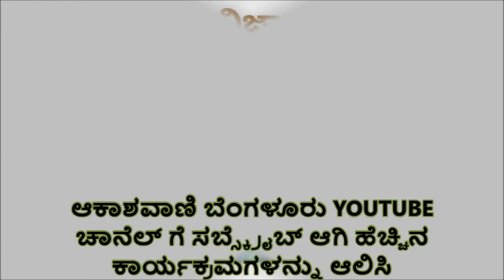Nitya Vignana II ನಿತ್ಯ ವಿಜ್ಞಾನ : 42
Presented : Dr. K.S Chaitra

Production: Sumangala. S. Mummigatti